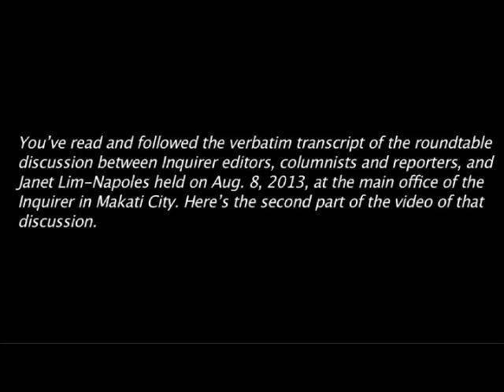Janet Napoles takes the floor at Inquirer (Second of 5 parts)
Roundtable discussion between Janet Lim-Napoles and editors, columnists and reporters of the Philippine Daily Inquirer on the alleged pork barrel scam at the Inquirer main office in Makati City on August 8, 2013. Video by INQUIRER.net's Ryan Leagogo and Noy Morcoso